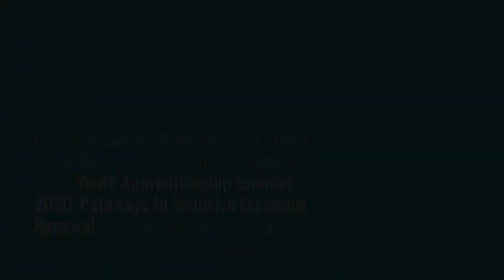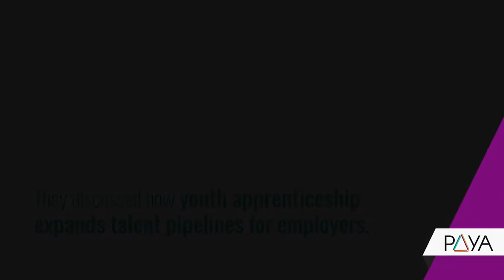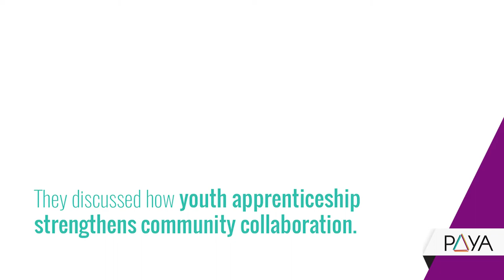PAYA Youth Apprenticeship Summit 2020 Recap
To explore practical strategies for implementing and growing youth apprenticeship programs to support more equitable education and employment outcomes for youth, and to kick off the next two-year phase of the Partnership to Advance Youth Apprenticeship initiative, New America hosted Youth Apprenticeship Summit 2020: Pathways to Inclusive Economic Renewal on October 13-15, 2020.

Check out this recap video to hear some highlights from our distinguished speakers! Here's where you can learn more about the event

Learn more about our Partnership to Advance Youth Apprenticeship